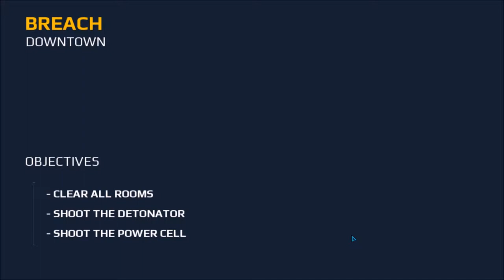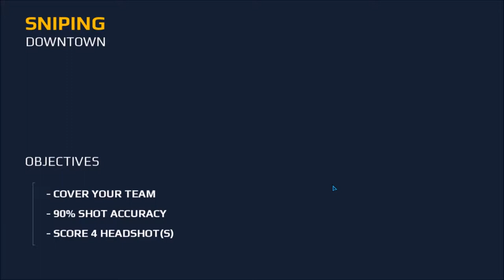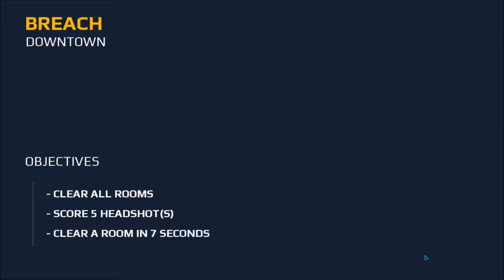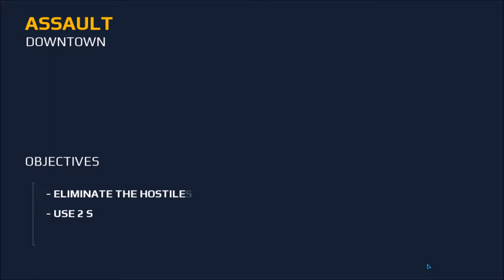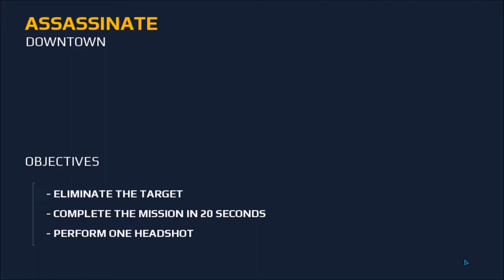MC5 eSports Fps Chapter3 DOWNTOWN SPEC OPS GTX1050ti OC 1080P Amaizing PC Game Play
GET READY TO PLAYERUNKNOWN'S | SOLO CHICKEN DINNER!

"Amps everything up to the next level."-148 apps

Step onto the battlefield with the game that raised the bar for first-person shooters.
Create a squad, add your friends and test your skills in dynamic multiplayer warfare
Against online rivals from around the world!
Prefer to work alone? Then step into the thrilling solo campaign as you shoot your way
Through one dire situation after another to save a world on the brink of anarchy and expose a
Lunatic's apocalyptic plans.

IMPORTANT- Modern Combat 5 requires an Internet connection and a touch input device.